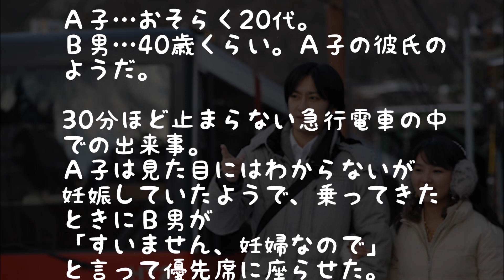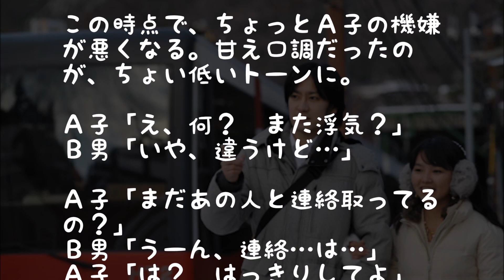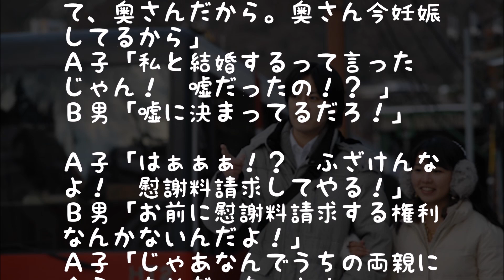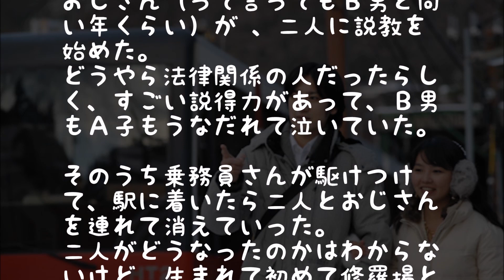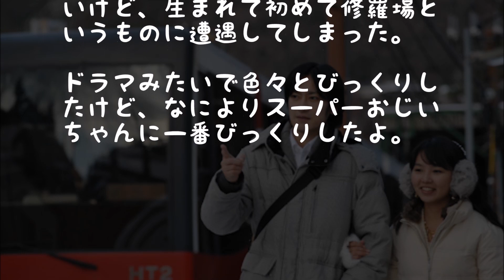【修羅場】男『お前なガキおろせ』→女「は？」→男『俺既婚者なんだよ』